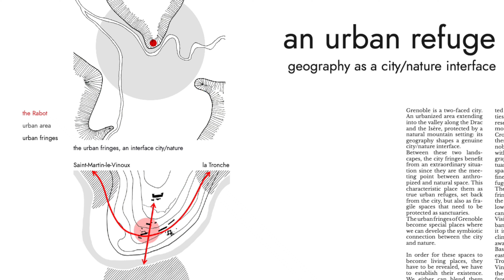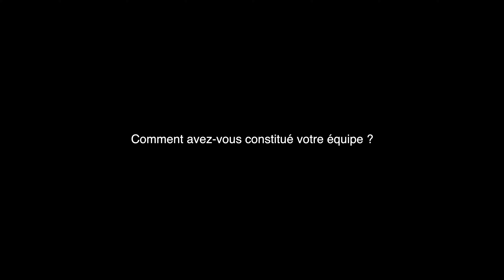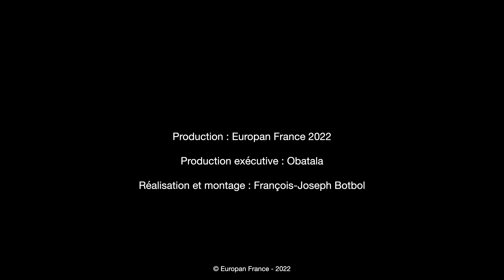E16 - Interviews équipes : "The urban refuge", projet Mentionné sur Grenoble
L'équipe Mentionnée sur le site de Grenoble avec le projet "The urban refuge" est composée de :
- Jean-Benoit Boccaren (FR), architecte
- Tom Barbier (FR), architecte
- Paul Riffault (FR), architecte